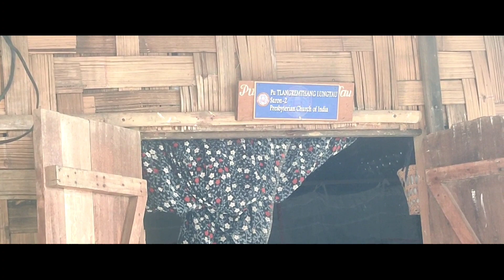Motivational video // i chan a ilungawi am? inek a rinum tuor an tam. Share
Ṭhangpui nuomtu hai chun

R.sanga Taite
G-pay No.9366656749
with task message

Venue: Mahur saron, Assam
Time: 18 Jan. 2022

Shot on Redmi Note10 pro mex